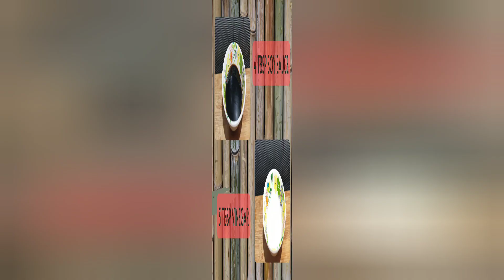How to Cook Humba Recipe | Pork Pata Humba in Sprite | Lutong Bahay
Classic recipe ng mga Pinoy ay ang Humba, sinubukan ko itong Pata Humba in Sprite at napakasarap, tamang- tama ang timpla ng mga sangkap na nasa listahan sa baba. Subukan ito sa inyong mga kusina.

Pata Humba in Sprite
1 kg pork pata
1 cup Sprite
4 tbsp soy sauce
3 tbsp sugar
3 tbsp vinegar
3 pcs bay leaves
3 pcs star anise
1 onion
5 cloves garlic
water(3-4cups)